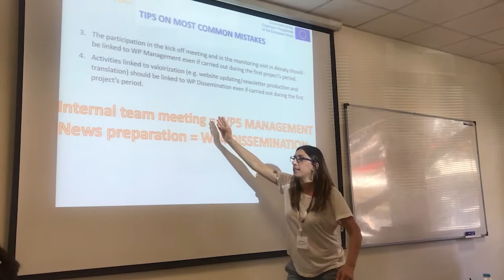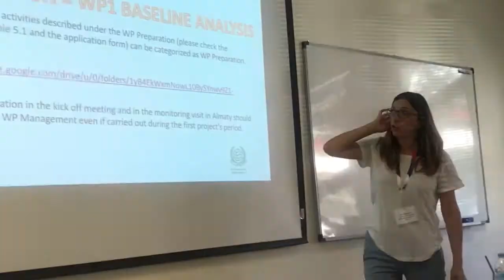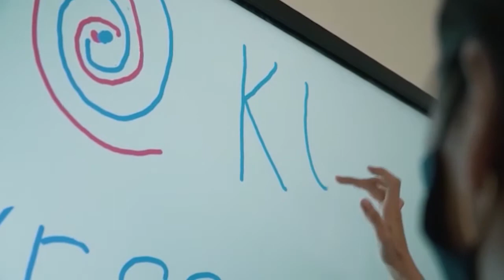Проект Kutel (kaz)